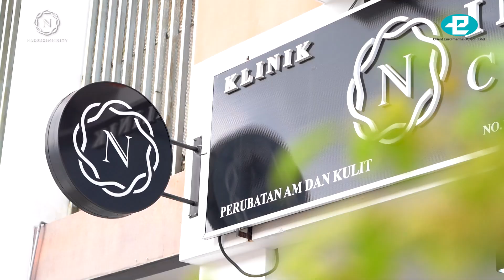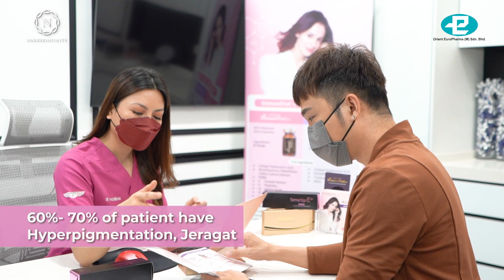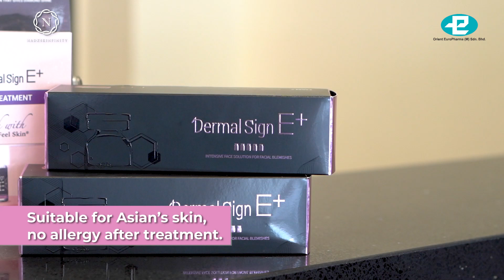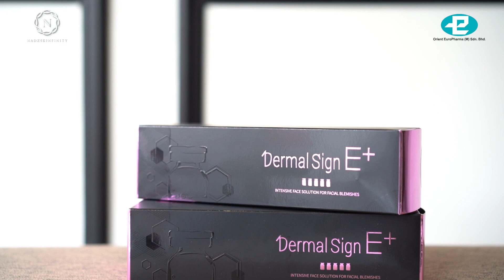What Dr Nadz says about DiamondFeel Skin Treatment!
Hi Guys, Dr Nadz is here to share with us her Passion in Aesthetic, she like to solve people’s skin problem and make them looks pretty without pain.

Dr Nadz also share her Believe in DiamondFeel Skin Treatment and her Self experience with DiamondFeel Skin and she really love it.

"Everyone is unique. Love yourself before others
Take care of your skin, body and inner well being." ~ by Dr Nadz